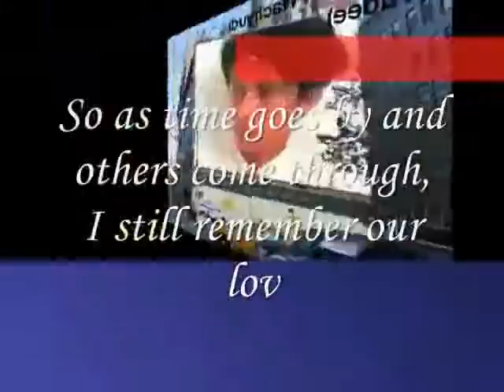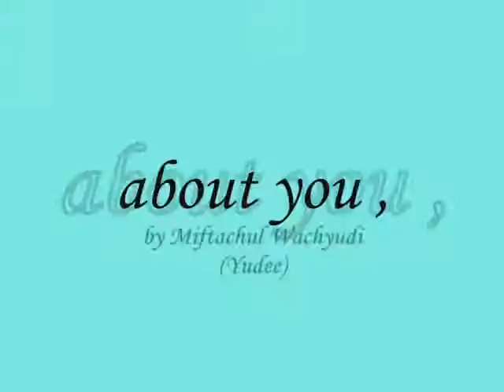About You, Miftachul Wachyudi (Yudee)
do.
do so
Money is an excellent servant, but the host
very bad.